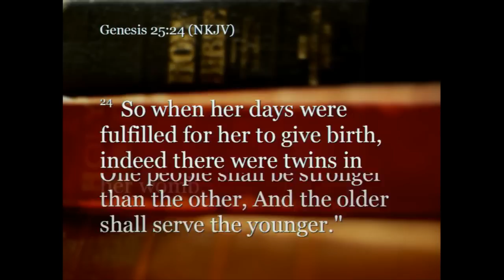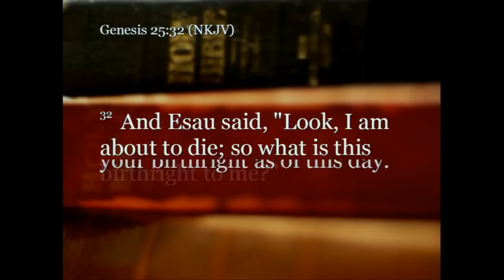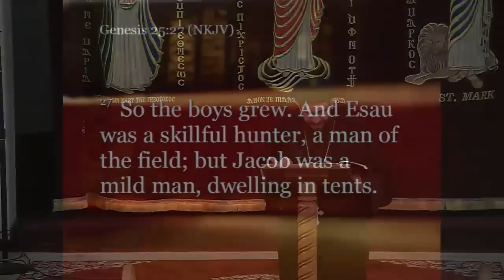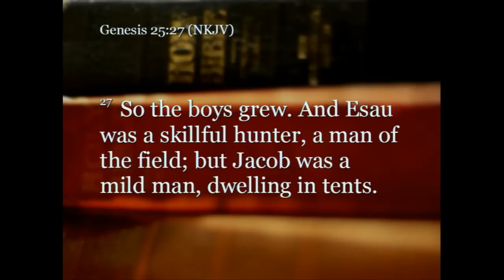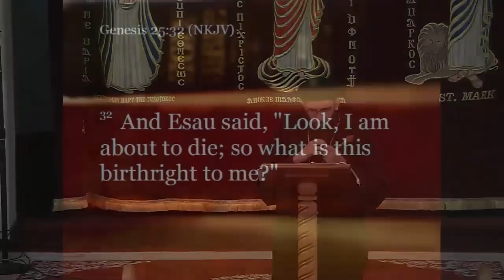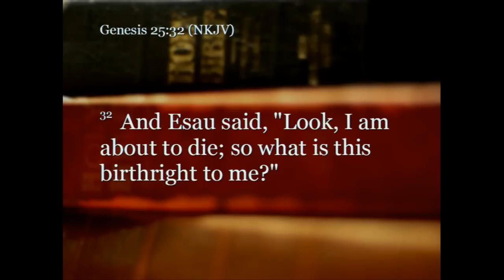Life of Jacob: Part 1